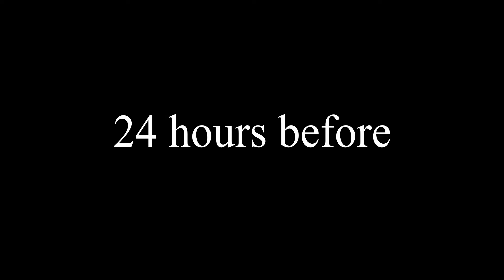Sean Paul a Roma - LUXURY EVENTS | UNDERMOON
Il video del concerto di Sean Paul a Cinecittà World dell'8 settembre 2023
Unica tappa italiana dello Sean Paul World Tour 2023
LUXURY EVENTS | UNDERMOON